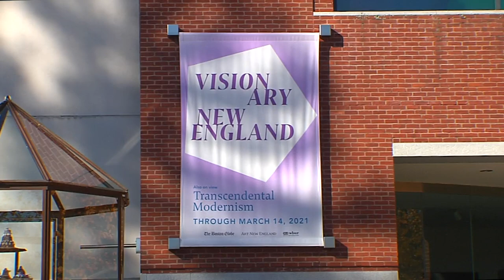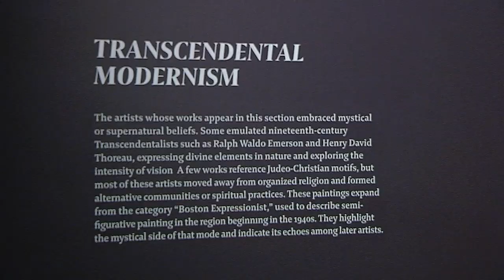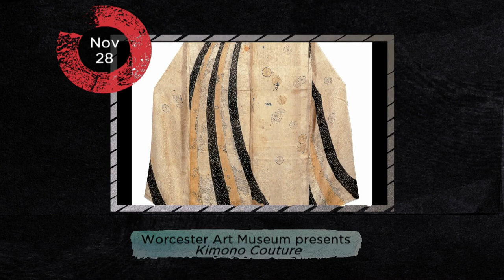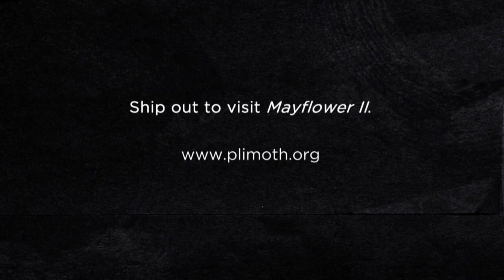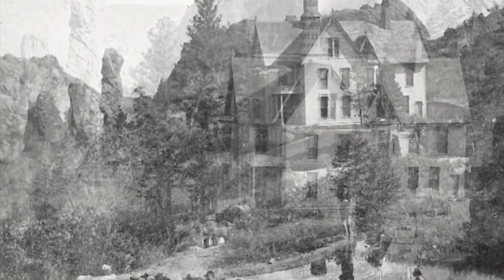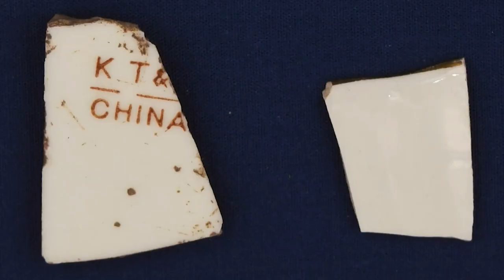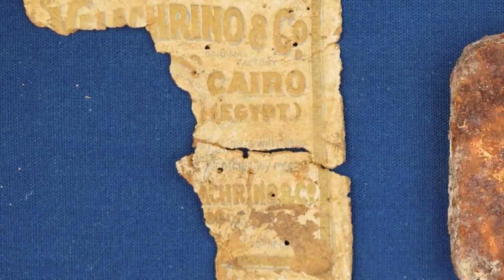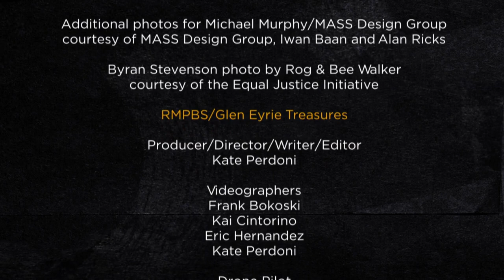Open Studio: New England's Contribution To Alternative Thought (Full Episode)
The deCordova Sculpture Park and Museum have a new exhibition, “Visionary New England,” complete with contemporary images and historical pieces that recognizes the area’s contribution to alternative thought. Then MASS Design Group’s Michael Murphy discusses their new book, “Justice is Beauty” and his non-profit architecture firm’s projects, including the King Memorial on Boston Common, and more.